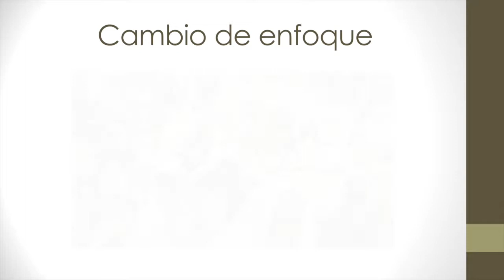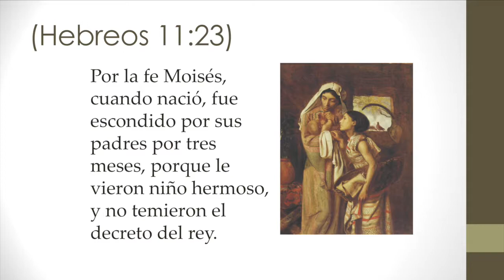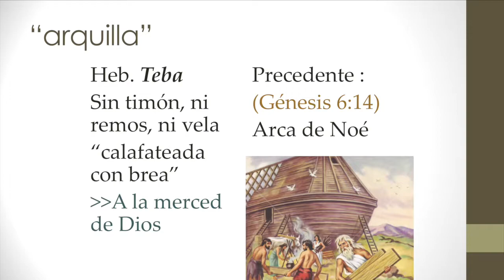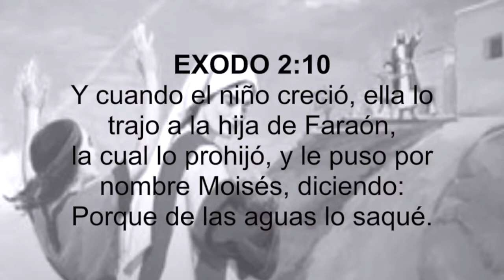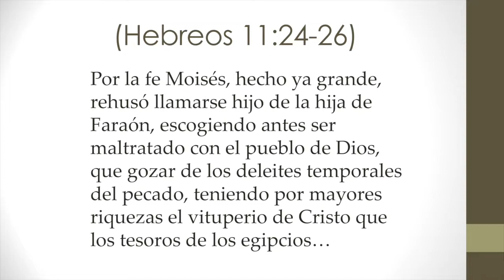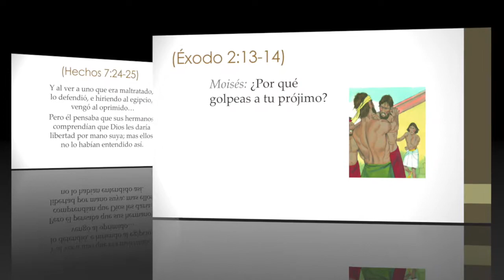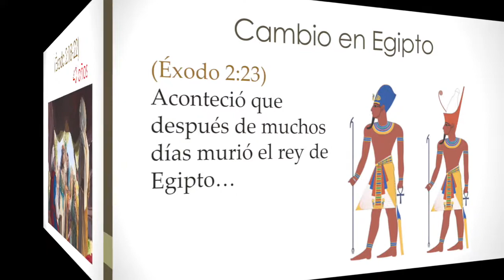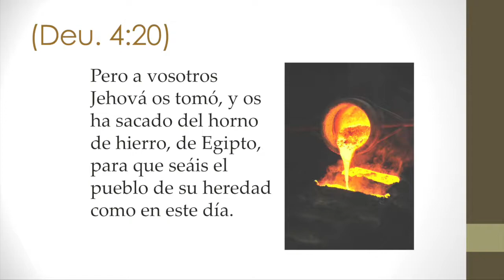Exodo 2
Estudio de Biblia - Exodo Capitulo 2
Para mas estudios puedes visitar:
podcast en iTunes - Cita Divina